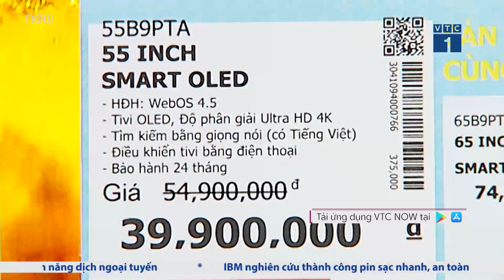"Sinh sau đẻ muộn", Điện máy Xanh vẫn giữ vững ngôi vương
VTC1 | Dù sinh sau đẻ muộn, nhưng hệ thống Siêu thị Điện máy Xanh đã làm thay đổi cuộc chơi trong ngành bán lẻ tại thị trường Việt Nam.